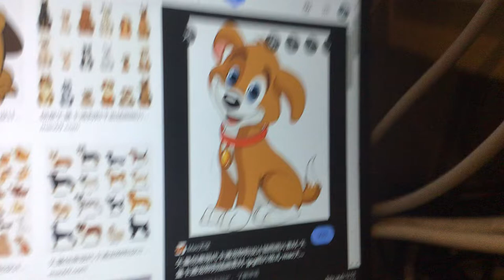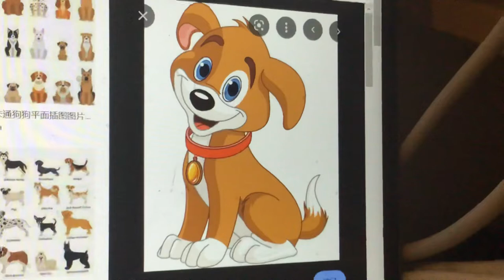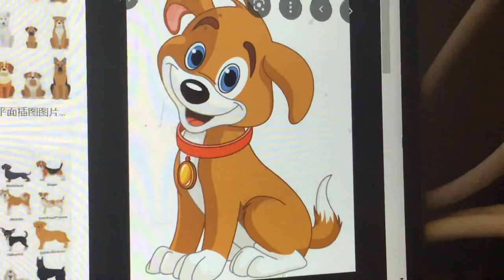Hutang Floor 88 Part IX